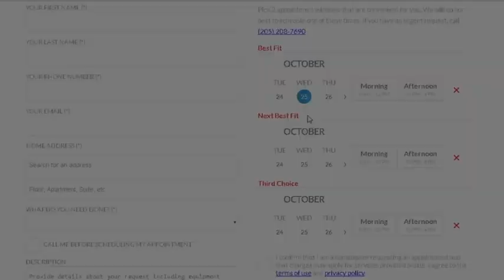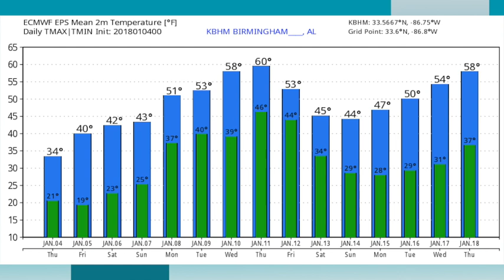January 4, 2018 Weather Xtreme Video - Afternoon Edition